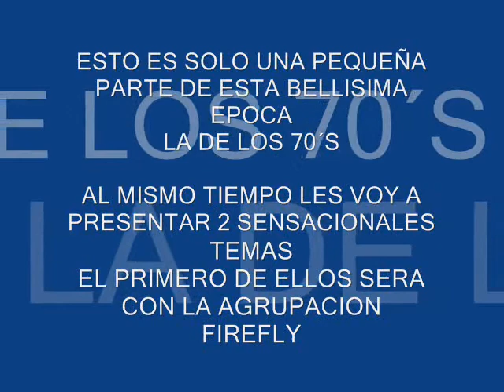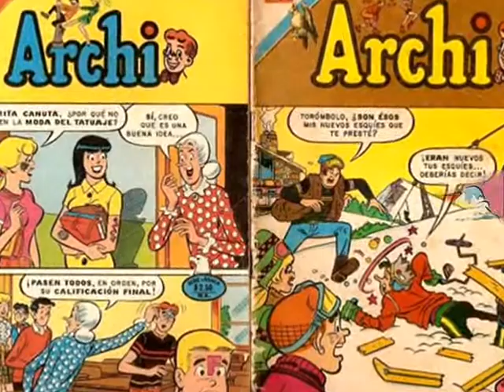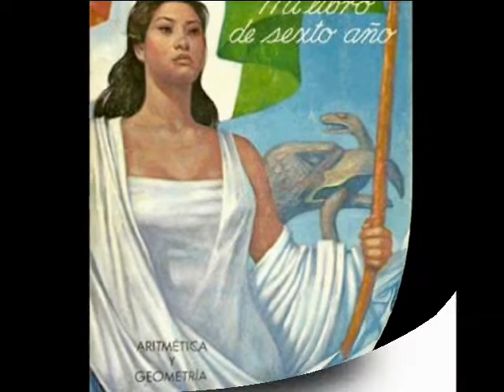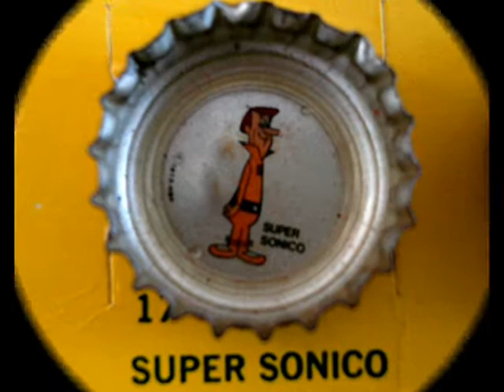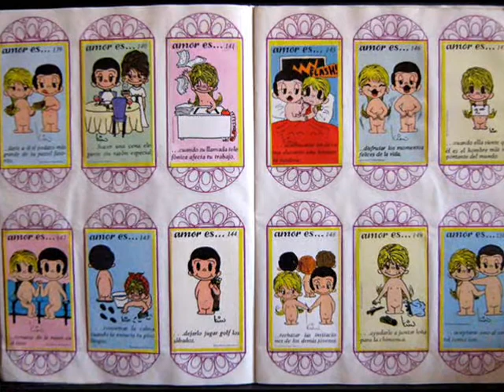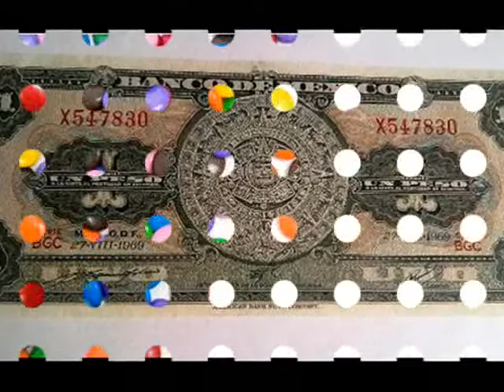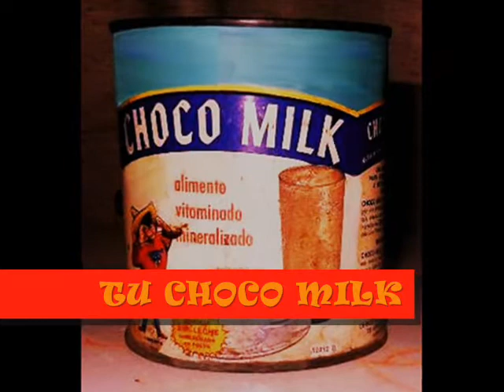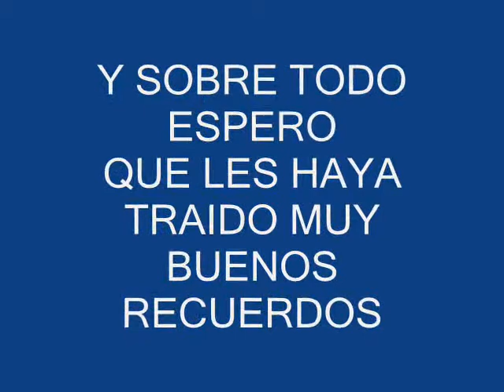ESPECIAL DE LOS 70'S PRIMERA PARTE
ALGO PARA RECORDAR